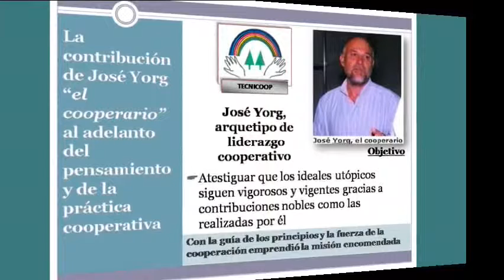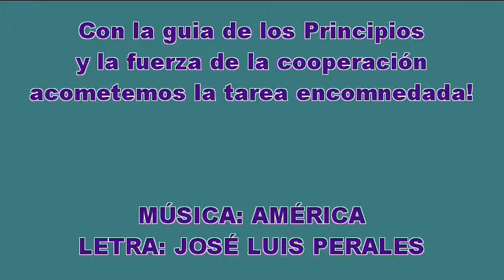Hablemos de Cooperativas, una Empresa que todos debemos conocer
Programa radial Nº 24 del 21 de Julio de 2014 emitido por FM 101.7 Radio "La Voz" los Lunes de 7,00 hs. a 8 hs, en su sexta edición. Conducen Rosi Morinigo y Obdulio Aquino
Segundo Bloque:
EduCoop: Boletín Nº 4 "Orientación Cooperativa"